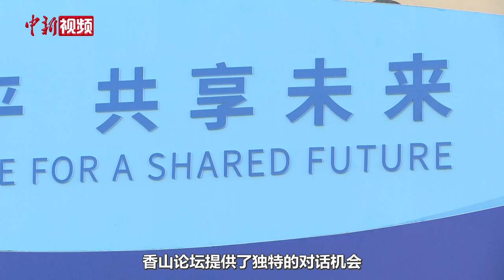斯里兰卡国防部常秘：团结协作是南方国家应对问题和挑战的必然选择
第十一届北京香山论坛于9月12日至14日在北京国际会议中心举行。斯里兰卡国防部常秘古纳拉特纳14日在"'全球南方'与世界和平发展"全体会议上表示，真正的安全必须是全面的、包容的，并植根于全球之间、南方国家和北方国家之间的合作。香山论坛提供了独特的对话机会，让新兴经济体能够积极为世界和平作出贡献。

古纳拉特纳指出，近年来，包括亚洲、非洲、拉丁美洲、大洋洲等位于南半球的广大区域在国际舞台上获得了前所未有的重视。"全球南方"国家占世界总人口的80%以上。因此，团结协作才是南方国家应对问题和挑战的必然选择。